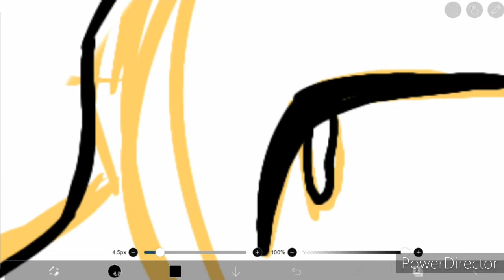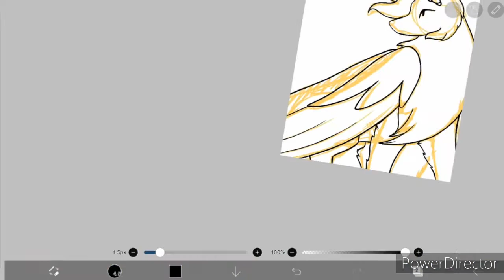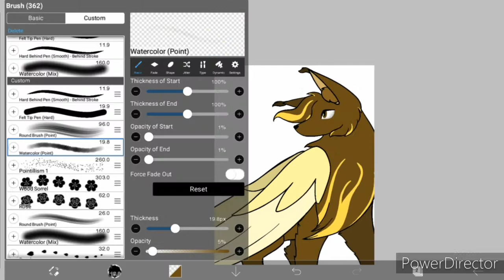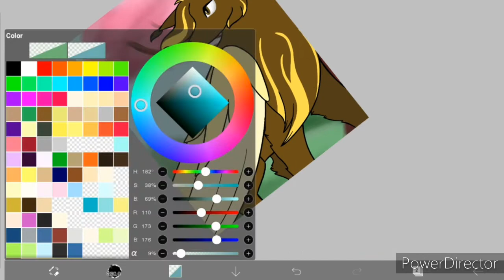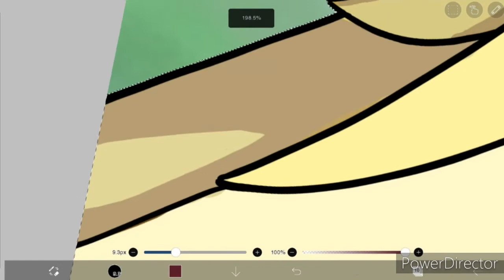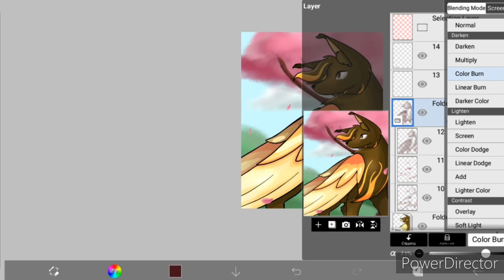Fursona Speedpaint!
Speedpaint of my fursona! I'm not super comfortable with sharing to much about her but she is a winged wolf.